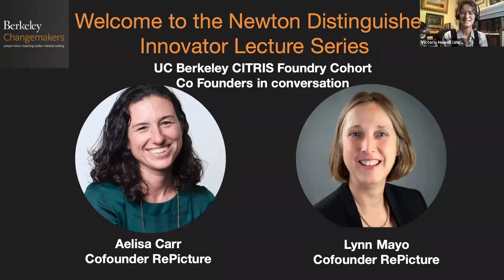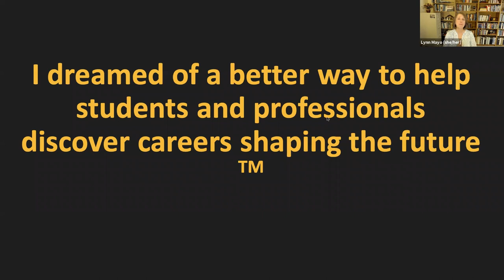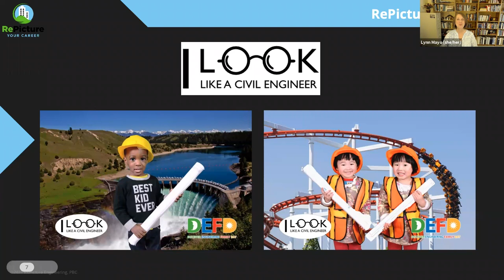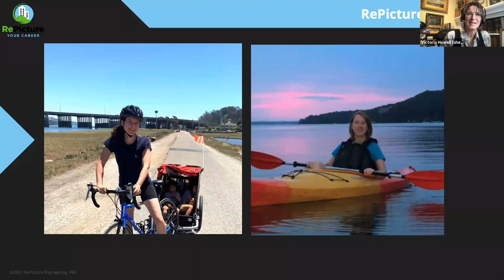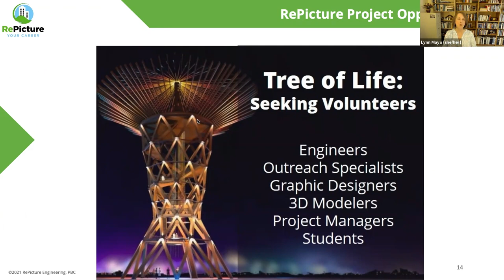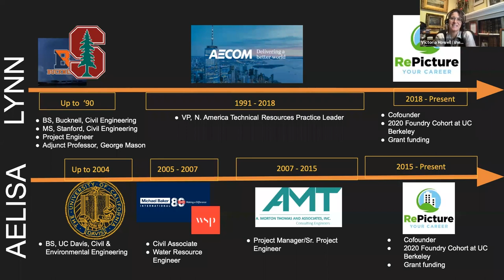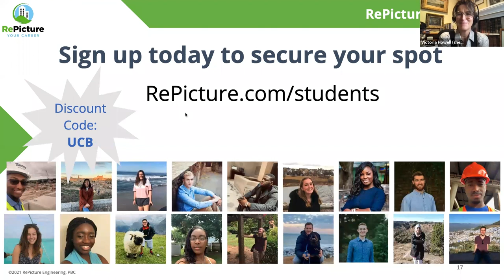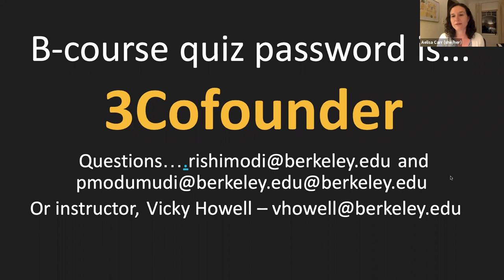A.Richard Newton Series - Aelisa Carr, Lynn Mayo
A.Richard Newton Series - Edris Bemanian, Sabya Das

Today's guests:
Aelisa Carr
Co-Founder, RePicture
Lynn Mayo
Co-Founder, RePicture

This lecture series recognizes the entrepreneurial vision of A. Richard Newton, Dean of UC Berkeley’s College of Engineering from 2000 to 2007, by inviting distinguished innovators to share lessons from their own successes and failures. This lecture series is a Berkeley Changemaker course, a way to help engineers, humanists, and scientists on campus understand their passion and have the ability to create change and have agency in the world. The A. Richard Newton Series course helps students understand how to pursue their interests and execute them by learning from distinguished innovators.
Hosted by the Pantas and Ting Sutardja Center for Entrepreneurship & Technology, the lectures take place at UC Berkeley on Tuesday evenings, 6:30pm - 8pm in Li Ka Shing Auditorium. Syllabus and course information is available on bcourses.

More information about the course and videos can be found